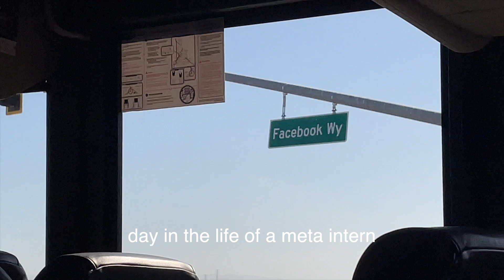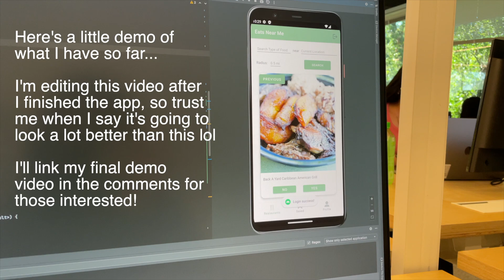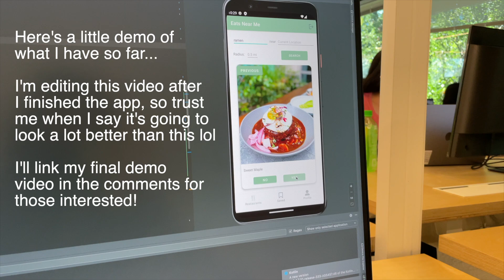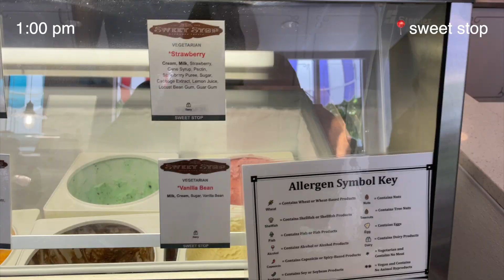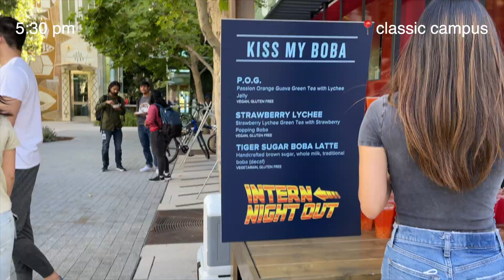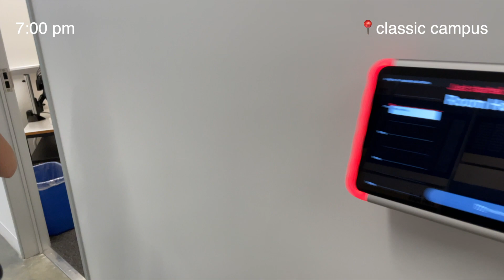Day in the life of a Meta Intern | FBU Engineering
Here is a day in my life as a Meta summer intern in the Menlo Park office! My internship is called Meta University Engineering (formerly known as Facebook University, or FBU), and I'm on the Android Development Track. I have yet to see Mr. Zuck in the flesh, and I'm editing this in the last week of the internship so I'm losing hope :(

Let me know if you have any questions about my internship or experience by leaving a comment! I read all my comments :)

Rip to the return offers... the economy really gotta chill smh